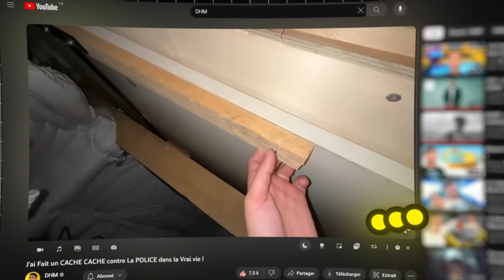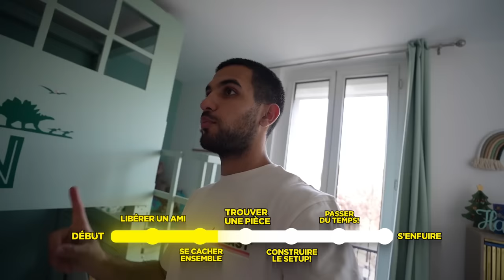J'ai Fait un SETUP GAMING contre La POLICE !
J'ai Fait un CACHE CACHE contre La POLICE dans la Vrai vie !

Cette vidéo est une fiction, ce ne sont pas de vrais policier mais ils ont bien joue le jeu !

Mes anciennes vidéos :

-LE DERNIER QUI SORT DU CERCLE GAGNE 1000€ (ft. Chocoh,Rayton,Noa,Power jumper...)